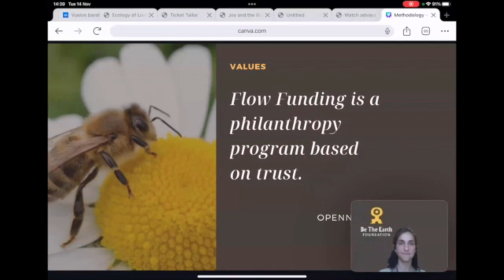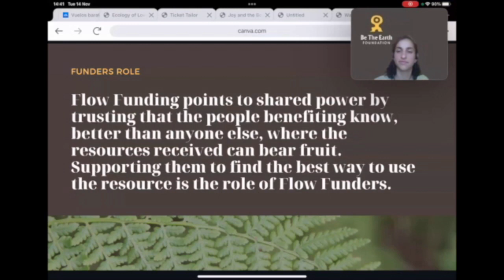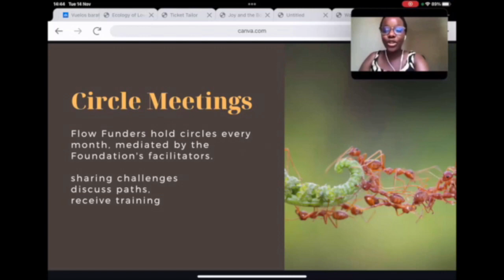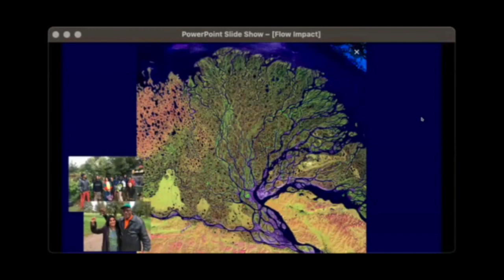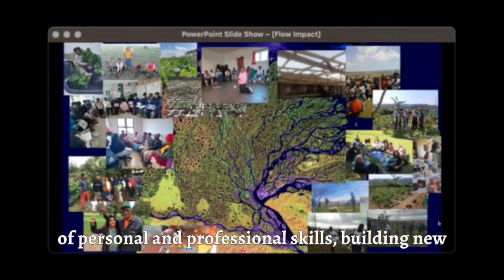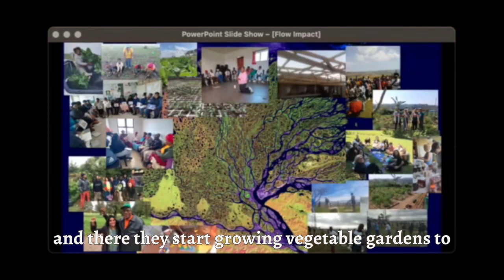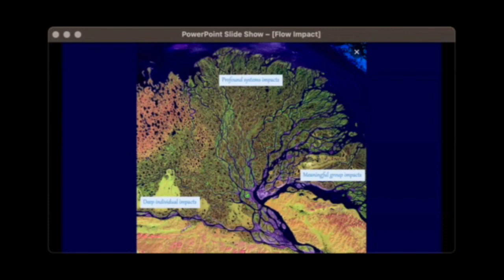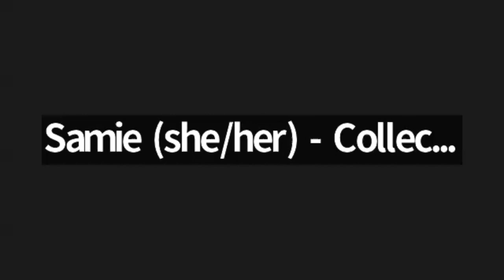Flow Funding: The Radical Frontiers of Trust-Based Philanthropy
Flow Funding is a cutting-edge approach to philanthropy, created by Marion Weber, fourth generation in a family of philanthropists, who refuted traditional models of grantmaking and chose to put trust and affection at the centre of all her work.

Be The Earth’s Flow Funding Programme shares power with experienced activists and visionary leaders, who directly receive and allocate philanthropic funds based on trust, intuition, and their intimate understanding of grassroots work in their communities. This programme is now in its fourth year and we are excited to share with you the power of what this type of funding can achieve, and what we have learned along the way.

This approach prioritizes trust and relationships in order to democratise the distribution of wealth, minimise bureaucracy, and allow funds to reach people and projects beyond the scope of traditional philanthropy.

This webinar shares our methodology, learnings, insights, struggles, and successes, aiming to inspire and catalyse further change towards dismantling existing power structures and a philanthropy that truly serves the communities it aims to support.

visit betheearth.foundation/flowfunding to learn more!